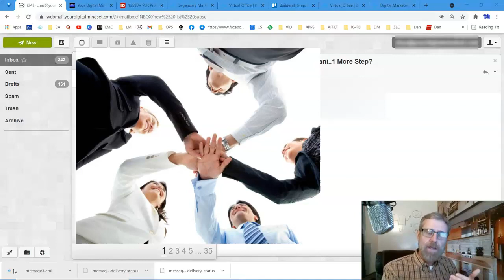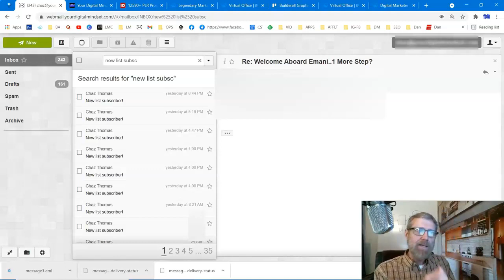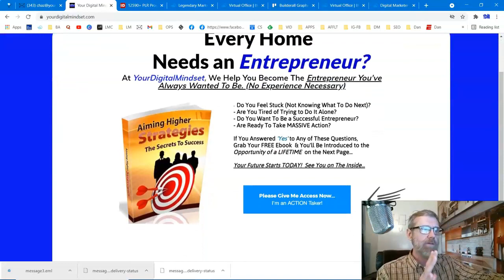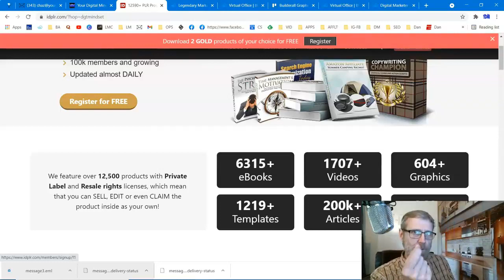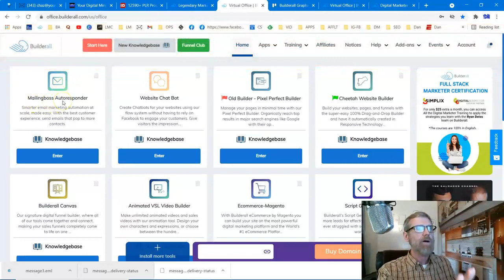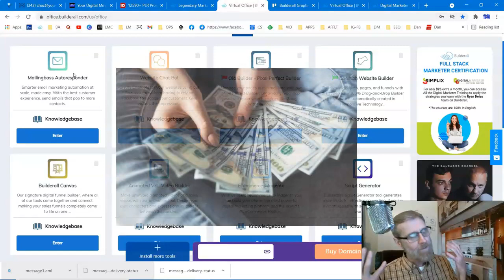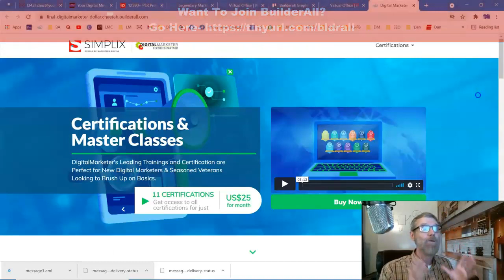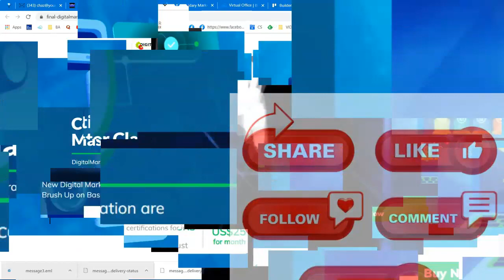How to Build an Online Business Step by Step Training - Email Marketing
In This 5th Episode of 'How to Build an Online Business Step by Step Training' You'll 'Learn About Email Marketing'. You Also 'Learn How to Build Your Email List' & 'How to Do Email Marketing'.